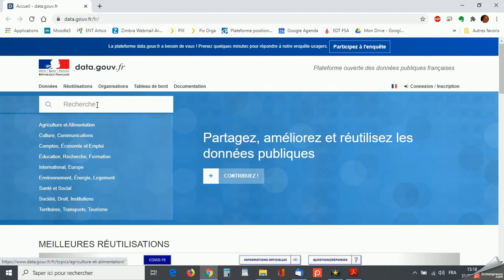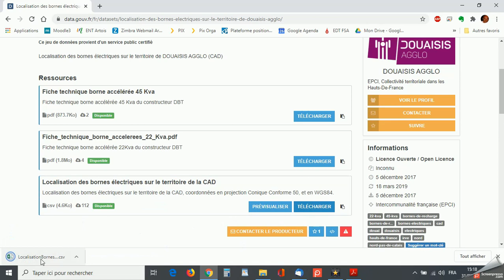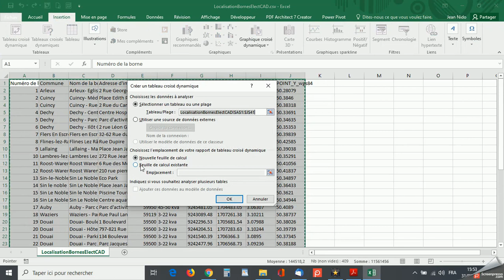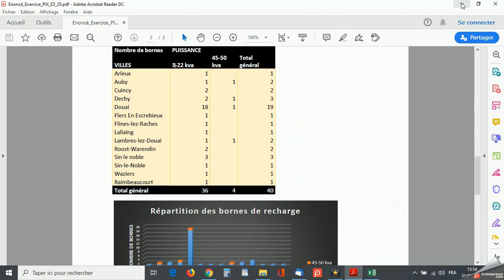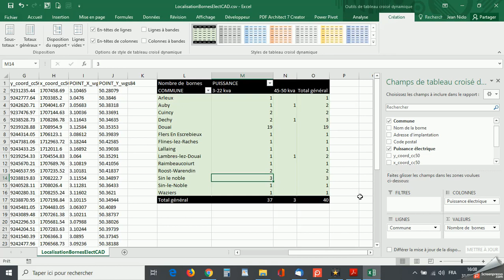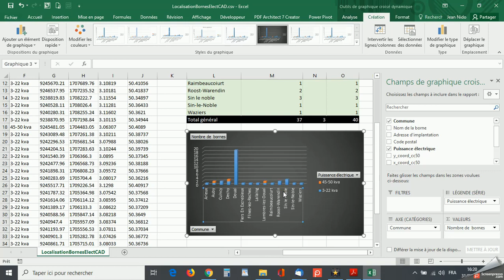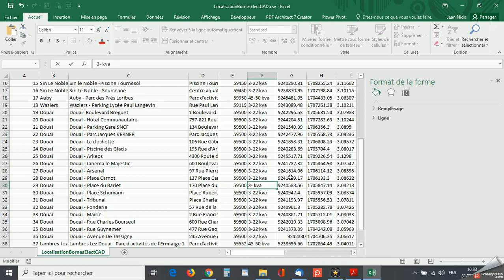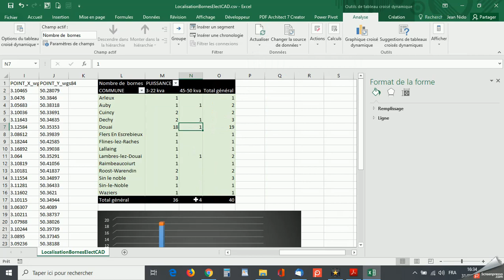Tutoriel Exercice Excel 3 : Bases pour la création d'un tableau croisé dynamique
Cette vidéo destinée aux débutants sur Excel a pour objectifs :
Récupérer des données Open Data
Réaliser un tableau croisé dynamique
Créer un graphique croisé dynamique
Actualiser un tableau croisé dynamique
Le fichier est disponible sur ce lien :